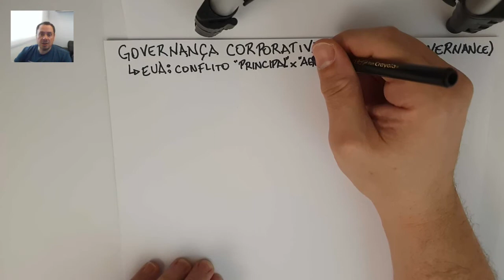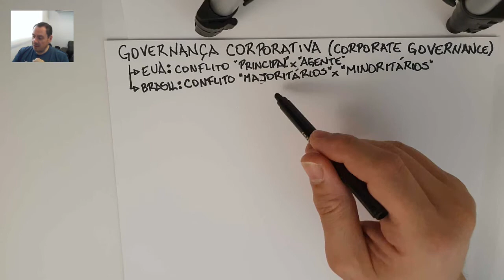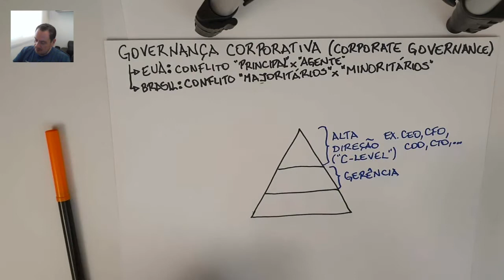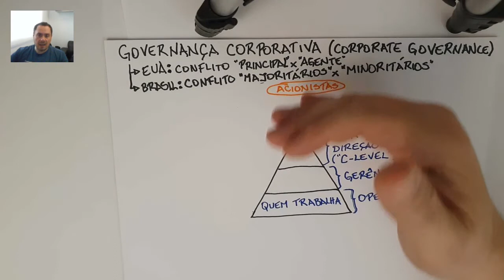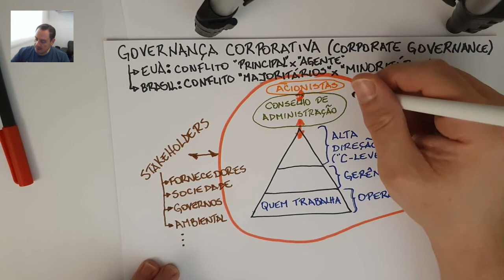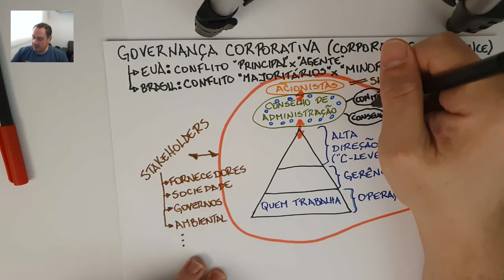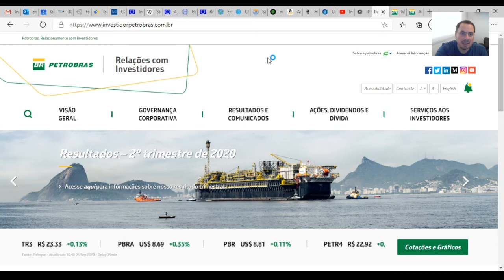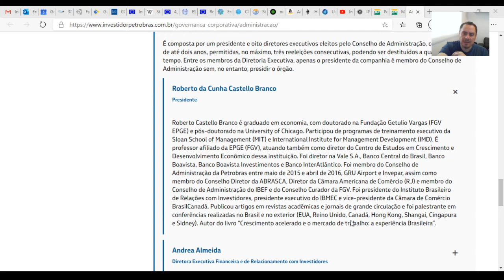Finanças - Governança Corporativa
Discussão sobre o que é Governança Corporativa e como ela impacta a empresa e suas decisões.